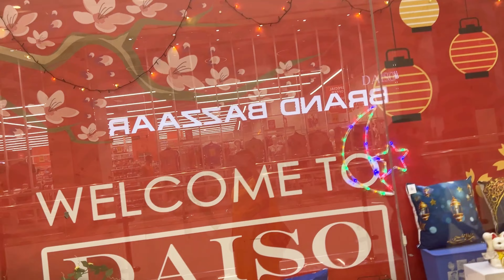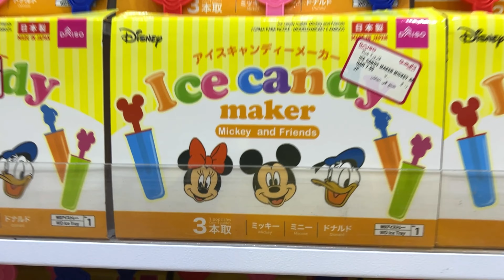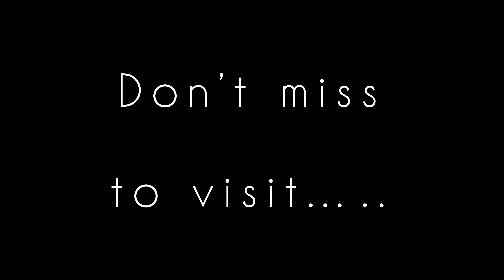DAISO IN QATAR / DAISO shopping haul / DAISO DOLLAR STORE / Daiso Japan